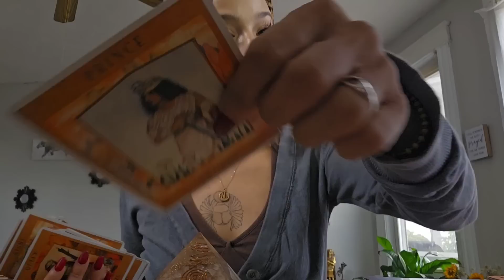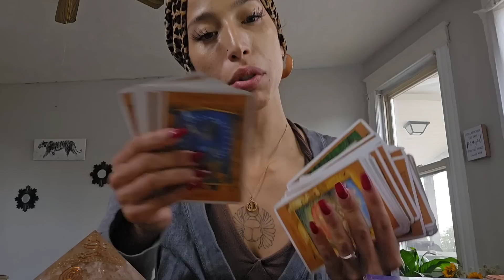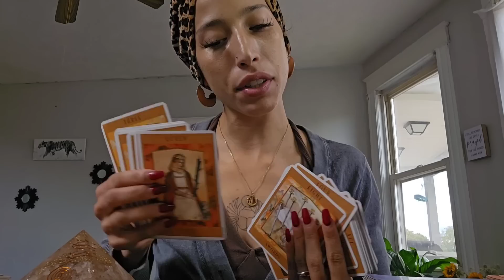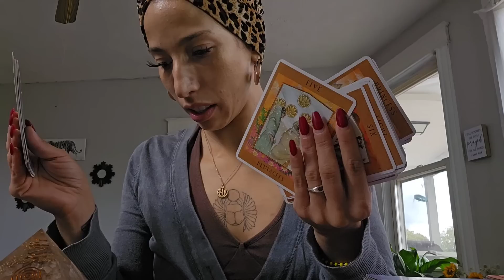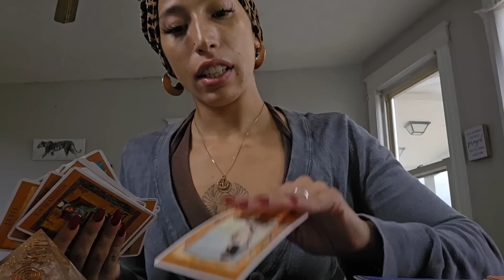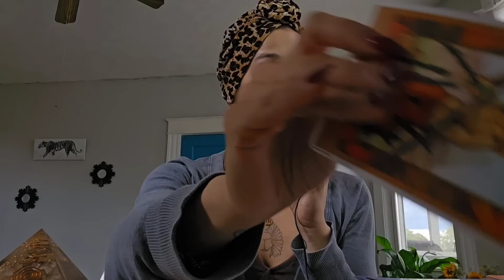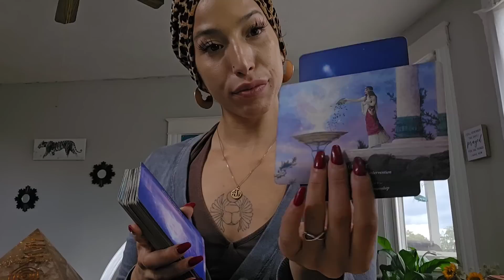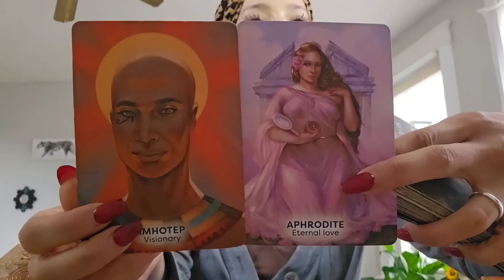PISCES ♓️ SOMEONE WANTED TO MANIPULATE YOUR LIFE, JUSTICE SERVED ⚖️ LET GOD HANDLE THIS ONE❗️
🌹 JOIN US FOR 14 WEEKS IN 7 TEMPLES OF INITIATION, ACTIVATION, ABD TRANSFORMATION
Come grab Your Rose as 🌹Rose Priestess of the Goddess Temples:

Temple of Kali Ma, Temple of Mary Magdalene, Temple of Sekhmet, Temple of Mother Mary, Temple of Hecate, Temple of Isis, & The Temple of Inanna

🔮 JOIN OUR SACRED TAROT SCHOOL! LEARN HOW TO READ TAROT FOR YOURSELF OR OTHERS FOR 7 WEEKS. WE START 11/16/23 . Email or visit 144bluerosetemple.com to join 🔮
Booking 🌹💙⬇️

144BLUEROSETEMPLE.COM

 If you are Seeking Spiritual Guidance on Your Journey:

💫 1 Question Personal Reading: $44.44
💫 15 Minute Personal Reading $77.77
💎 Diamond Light Quantum Reiki $144
💎 DIAMOND PACKAGE (1:1 Session, 2 Reiki Attunements, + Akashic Records) $555